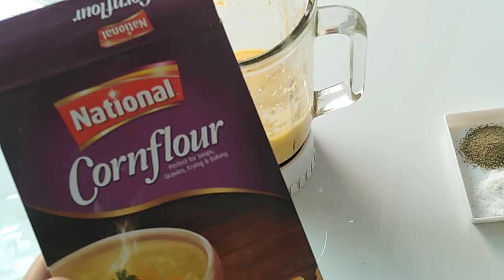Chicken Corn Soup Recipe